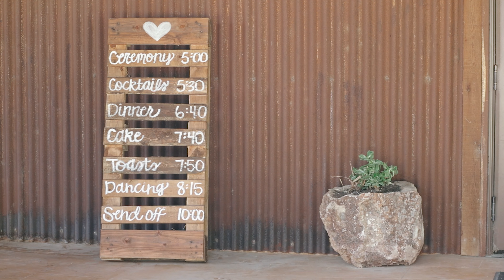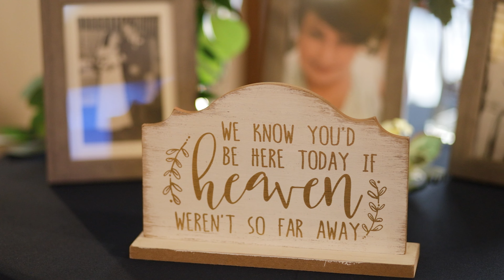Jaimee & Jeremy - Wedding in Bulverde, Tx // Western Sky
Venue: Western Sky Wedding & Event Venue